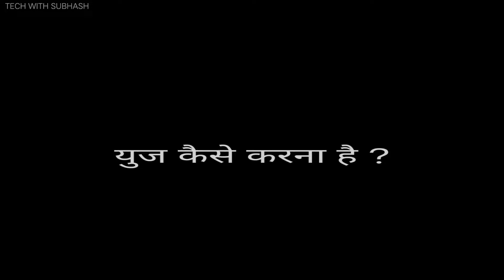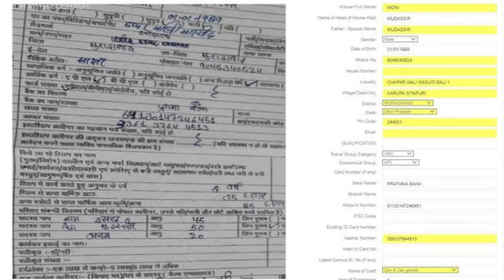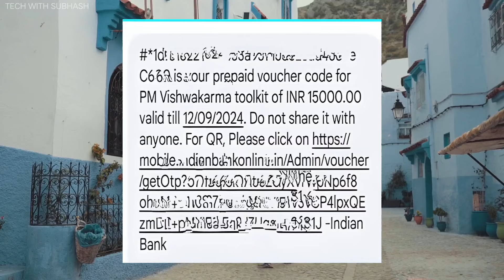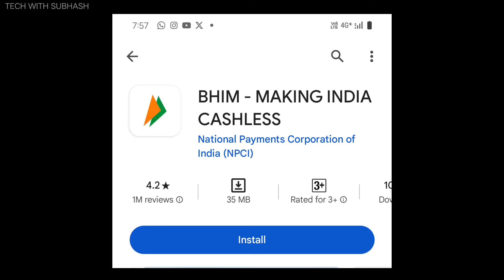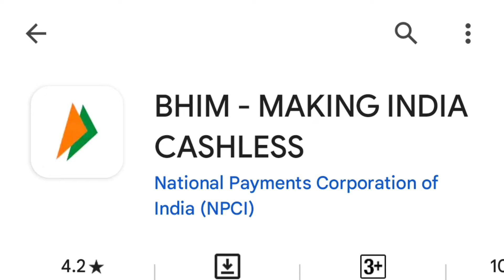Pm Vishwakarma Yojana ka toolkit voucher kaise use Karen ll pm vishwakarma yojana toolkit voucher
Pm Vishwakarma Yojana ka toolkit voucher kaise use Karen ll  pm vishwakarma yojana toolkit voucher ll toolkit voucher

pm vishwakarma yojana e voucher
pm vishwakarma e voucher kaise download kare,pm vishwakarma e voucher aa gya,pm vishwakarma toolkit voucher

SUBHASH  (JHARKHAND)